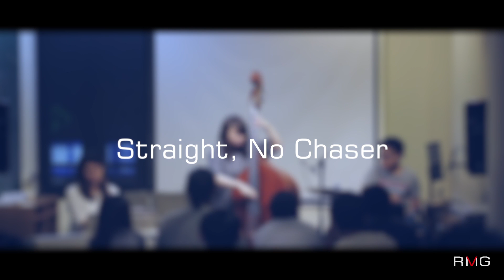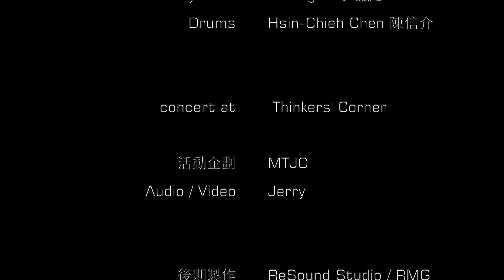Straight, No Chaser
20160709 MTJC 15 Things About BASS!!

Double Bass : Rei Wang 王睿
Keyboard : Yu-Ting Li 李毓庭
Drums : Hsin-Chieh Chen 陳信介

Concert at  Thinkers' Corner
活動企劃 : MTJC

Audio / Video :  Jerry

後期製作 : ReSound Studio
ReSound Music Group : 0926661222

Producer : ReSound Studio